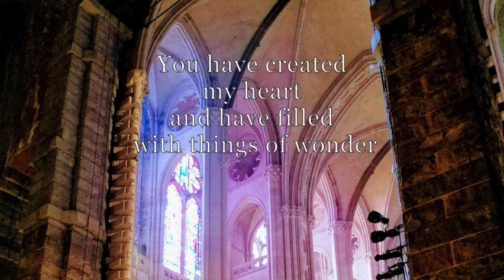May 8, 2024